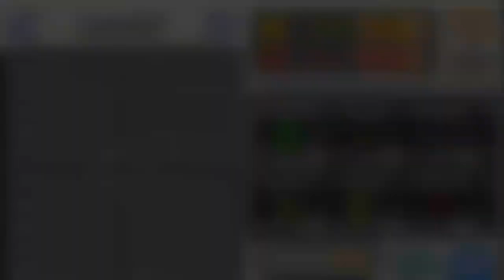Epic Battle Simulator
LET'S TRY AND GET 15 LIKES ON THIS VIDEO